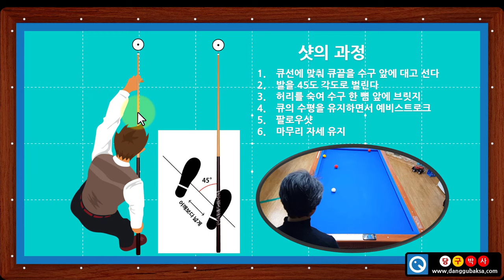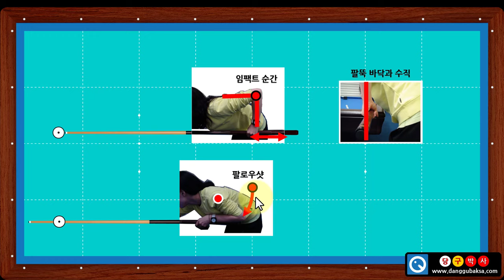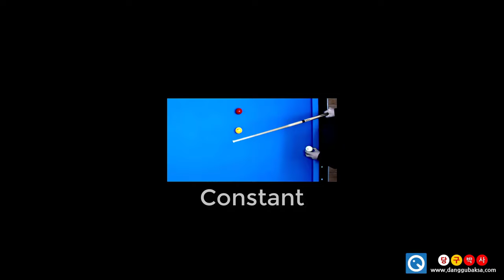당구자세: 당구의 좋은 자세와 스트로크 연습방법 - 당구박사 쓰리쿠션 당구레슨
당구 실력이 착실하고 꾸준하게 성장하는게 꼭 필요한 좋은 자세와 올바른 스트로크를 만드는 연습방법을 소개합니다.

당구를 잘 치는 것도 중요하지만 그 이상으로 좋은 자세와 스트로크로 치는 것도 중요합니다. 아무리 점수가 높다 하더라도 좋은 자세와 스트로크로 치지 않는다면 실력을 인정 하기 싫죠? 그렇다면 좋은 자세와 스트로크 어떻게 연습하면 좋을까요? (자세가 좋다고해서 반드시 당구를 잘 치는 것은 아닙니다. 그러나 빠르게 실력향상 하기 위해서는 좋은 자세가 가장 유리합니다)
지난 동영상에서 자세와 스탠스에 대해서 설명했는데요 세계적으로 유명한 당구 선수들도 저마다 개성 있는 자세로 당구를 치기 때문에 당구의 자세에 있어서 반드시 정답이 있다고 말하기는 어려운 것 같습니다. 다만 상식적으로 생각했을 때 바람직하다고 할 수 있는 자세에 대해서 말씀드리겠습니다.

눈, 큐, 공은 1직선

먼저 당구는 큐, 내 공, 그리고 1적구가 1직선상에 있어야하고, 그것을 자신의 눈으로 정렬 시켜야 하므로 큐선 위에 나의 얼굴이 있어야 합니다. 특히 두 눈 사이에 큐가 있어야 각도와 거리를 판단하기에 유리하다고 할 수 있습니다.

큐의 움직임과 스트로크

큐 끝이 공을 때리는 순간 즉 임팩트 순간에 팔의 각도가 90도가 되는 것이 가장 효과적으로 힘을 전달한다고 합니다. 임팩트 하기 전에 큐를 앞뒤로 움직여서 몇 번의 예비 스트로크를 하는데 이때 큐가 상하좌우로 출렁이거나 비틀리지 않고 미끄러지듯이 움직여야 내가 노린 곳을 정확하게 칠 수 있습니다.
팔뚝과 바닥이 수직을 이루어야 좌우로 흔들리지 않고 팔꿈치의 위치가 고정이 되어 있어야 위아래로 출렁이지 않습니다. 임팩트 한 후에 팔꿈치가 아래로 내려가면서 앞으로 밀어주는 팔로우샷을 하는데 이때 부터는 어깨가 회전 운동의 중심축이 됩니다. 양쪽 다리는 편안한 형태로 고르게 조금 굽혀주는 것이 좋겠습니다.
큐는 상하좌우로 흔들리지 않아야 하지만 그림에서 보는 것과 같이 큐의 뒷부분이 약간 들려 있어야 공을 친 후에 테이블 테두리에 손가락을 다치지 않습니다. 그러나 어디까지나 테이블 바닥과 수평에 가깝게 유지한 상태에서 미끄러지듯이 슬라이드 하면서 내 공을 쳐야 원하는 당점을 정확하게 치기 쉽고 내공의 움직임을 예상하기 쉽습니다.
먼저 당구박사가 치는 모습을 보겠습니다.
이제부터는 자세와 스트로크 연습을 하지 않으면 어떻게 치게 되는지 예로 보여드리겠습니다. 나쁜 자세와 스트로크는 실력 향상에 가장 큰 걸림돌이 되므로 당구를 멋지게 잘 치고 싶다면 반드시 좋은 자세와 스트로크를 가지려고 노력해야 합니다.

스트로크 연습 방법

이제부터 스트로크 연습하는 방법을 소개하겠습니다.
인터넷에서 검색하면스트로크 연습을 하기 위한 다양한 방법과 도구가 소개되고 있는데요 가장 손쉽게 연습하는 방법은 당구대 틀 위에서 공 없이 하는 빈 스트로크 연습입니다.당구대의 틀을 레일(frame)이라고 하는데 레일(frame) 위에 포인트가 있습니다. 이것을 기준으로 브릿지를 만들고 포인트를 향하여 스트로크를 하는 것입니다. 처음에는 느린 속도로 천천히 연습합니다. 큐의 움직임이 상하좌우로 출렁이거나 씰룩거리지 않고 바르게 나가도록 의지를 가지고 연습해야 합니다. 임팩트 한 후에도 느린 속도로 내미는 연습을 하는 것이 좋습니다. 빠른 속도로 내미는 연습은 느린 속도로 정확하게 내미는 연습 보다 연습의 효과가 적습니다.

가속 스트로크

다음으로는 임팩트 한 후에 속도를 높여서 빠르게 내미는 가속 스트로크 연습입니다. 강한 밀어치기와 끌어치기를 정확하게 칠 때 필요합니다. 두 가지 모두 연습을 하지 않으면 습득할 수 없는 스트로크 방식이므로 꾸준히 연습하시기 바랍니다.
이번에는 스트로크 연습을 하는데 좋지 않은 방식으로 연습을 하는 경우입니다. 처음에는 이럴 수 있지만 시간이 지나도 이렇다면 연습의 의미가 없습니다. 반드시 천천히 좋은 방법으로 연습해야 연습의 효과를 볼 수 있습니다. 따라서 양도 중요하지만 정확한 자세로 연습하는 질 좋은 연습이 필요합니다. 하루에 20번씩 일주일만 연습해도 스스로 좋아졌다고 느낄 수 있을 것입니다.
당구대의 테두리 위에서 하는 빈 스트로크 연습 외에도 빈 병을 이용한 연습 방법이 있습니다. 구멍 안에 넣어야 한다는 압박이 있어서 연습의 효과가 더 좋으리라 기대할 수 있을 것 같습니다. 그런데 저의 경험으로 판단하기에는 처음에 소개한 테이블 위에서 하는 빈 스트로크 연습을 정확하게 실행하는 것이 가장 효과가 좋습니다. 스스로의 의지가 중요한 것이지 도구에 의지하기 시작하면 이미 진 것과 마찬가지입니다. 빈 병 대신에 공을 치면 다시 나쁜 버릇이 나오기 쉽습니다. 그러므로 테이블 위에서 빈 스트로크 연습을 자신의 의지에 의하여 정확하게 연습하는 것을 추천합니다.

밀어치는 스트로크

빈 스트로크 연습을 많이 해도 막상 공을 치면 공의 무게와 반발 때문에 밀어치지 못하고 끊어쳐 버리는 경우가 많습니다. 혹시 그런 분이 계시다면 지금부터 소개하는 연습을 별도로 해보시기 바랍니다.
내 공을 칠 때 천천히 큐를 내밀다가 큐 끝이 공에 닿은 순간부터 빠르게 속도를 높여서 밀어치는 것입니다. 이 연습을 하루에 20번씩 1주일만 연습하면 효과를 느낄 수 있을 것입니다. 여기서 멈추면 다시 원래대로 돌아가므로 멈추지 말고 꾸준히 연습하는 것이 중요합니다.

가장 중요한 것은 반복 연습

이제부터 이번 동영상의 핵심을 말씀드리겠습니다. 당구를 치면서 만나는 배치 마다 항상 같은 방법 예를 들면 항상 밀어치는 스트로크로 칠 수는 없습니다. 배치에 따라서 가장 확률 높은 방법으로 쳐야 하기 때문에 밀어치는 스트로크 연습을 했다하더라도 완전히 몸에 익지 않은 상태에서 게임을 치면 도루묵이 되어 망가져 버립니다. 스트로크가 몸에 익기까지 같은 배치를 일정한 주기로 반복적으로 꾸준히 연습해야합니다. 그래야 내가 연습한 스트로크를 최종적으로 내 몸에 장착할 수 있습니다.